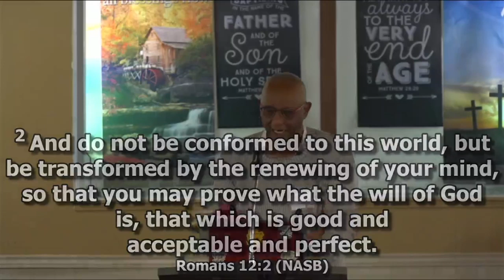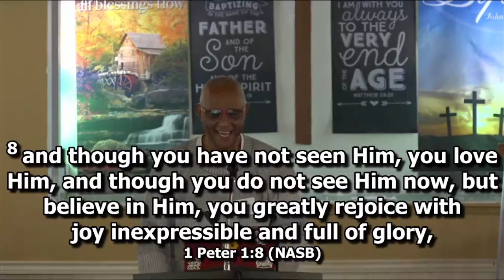Christian Conduct and Character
Morning Worship. We welcome you to join us every Sunday at 10:30am.